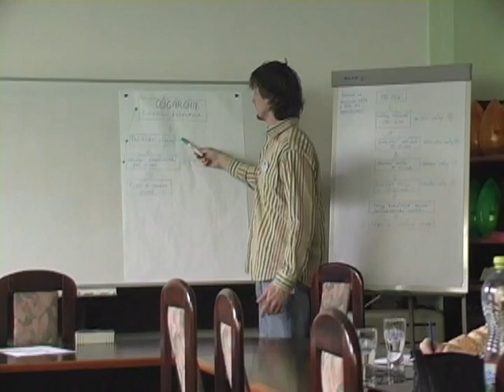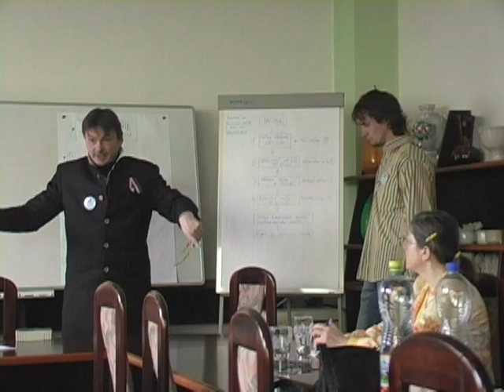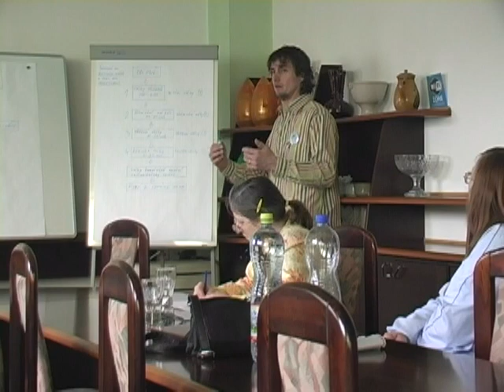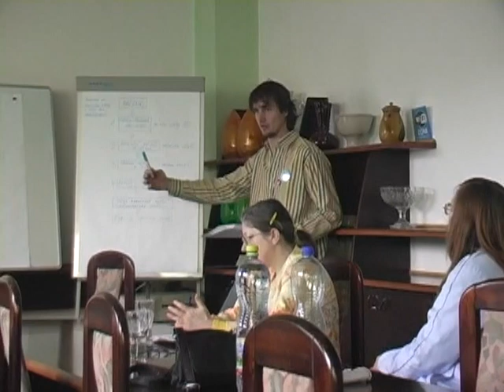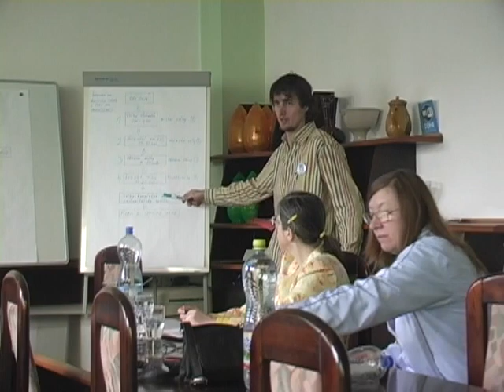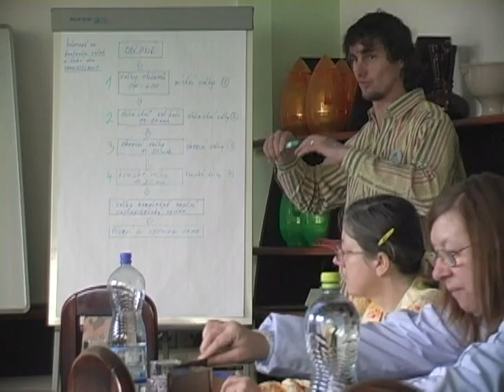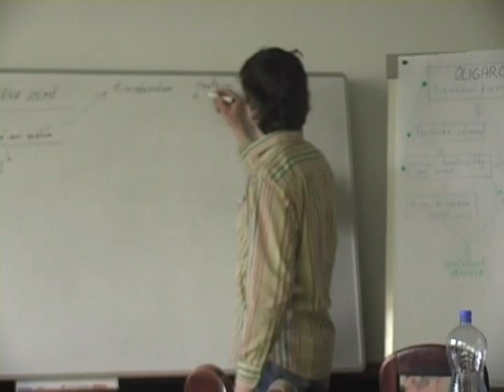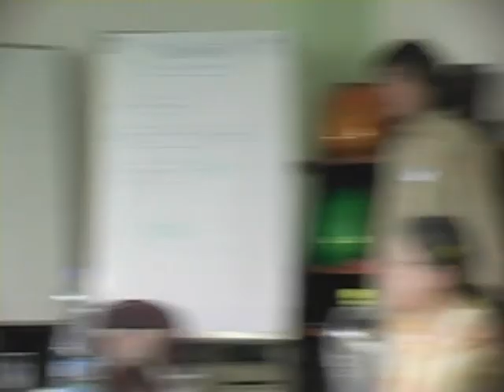2.3.2013 - III.kulatý stůl v ASO - diskuze nad volebním systémem